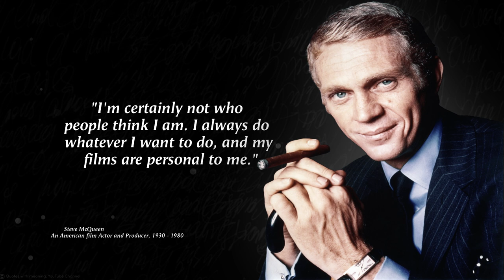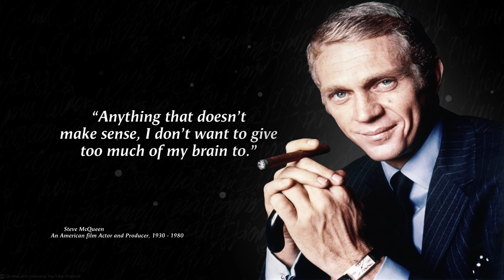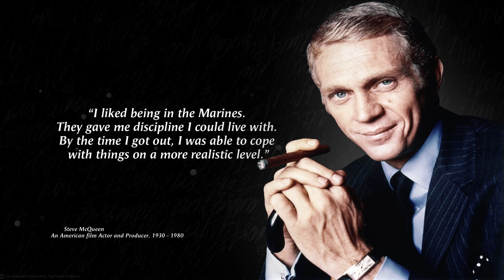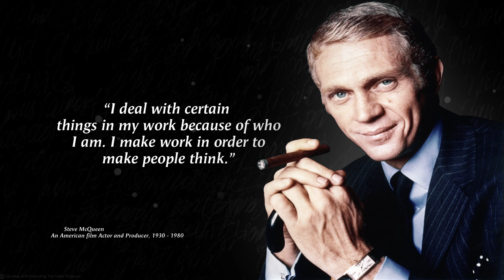♦Quotes from a Legend Steve McQueen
Steve McQueen, born March 24, 1930 in Beech Grove (Indiana) and died November 7, 1980 in Ciudad Juárez (Mexico), was an American actor and film producer, also a car driver and motorcycle driver.

Nicknamed "The King of Cool", his antihero roles developed during the height of the 1960s counterculture and made him one of the most popular box office actors of the 1960s and 1970s.

A collection of the most noteworthy quotes said throughout history .